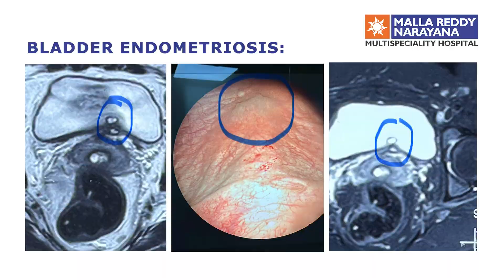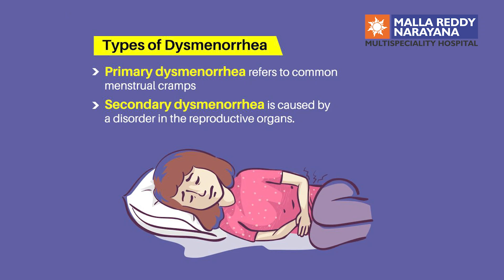happy patient at our mallareddy narayana hospital_ Compressed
Celebrating the recovery of our 33-year-old patient from bladder endometriosis. Her journey to wellness is an inspiration to us all. Cheers to her renewed health and happiness!

To consult with our doctors today.

📍 Malla Reddy Narayana Multispeciality Hospital
1-1-216, Suraram'X' Roads, Jeedimetla, Hyderabad, Telangana 500055